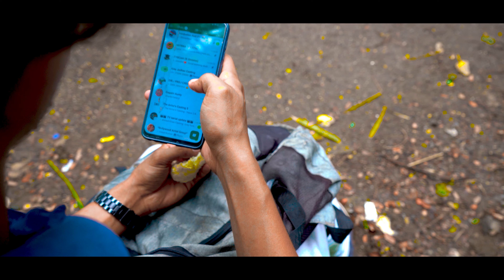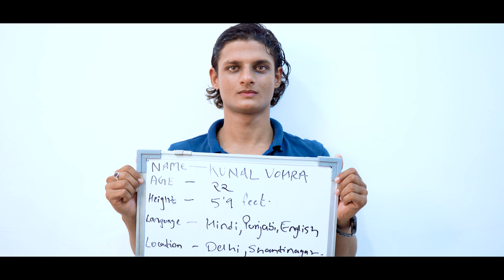Office To Office Short Film | Mitraa Films Production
A Short Film ( Office To Office ) .

Every Situational Problem's And All Particular Hurdle's Are Faced By An Struggling Actor,  While Knocking Every Door Of An Casting's Company Office's To Fulfill His Dream Inside The City Of Dreams Called  ' MUMBAI '

In Asssociation With -   @MITRAAEXPERIMENTALTHEATRE

For Query :-  *MITRAA EXPERIMENTAL THEATRE*

Must Imprortant in Actor

(TIME/ DEDICATION/ BEHAVIOUR )

 *REQUIRE DOCUMENTS* :-

Aadhar card
Pan card
Passport size Image

 *Venue* :-  63 AARAM NAGAR PART - 2 , ANDHERI WEST, MUMBAI,
MAHARASHTRA- 400060

MITRAA EXPERIMENTAL THEATRE HAS DONE 54 PLAYS & 1 SHOW FOR A PARTICULAR PLAY ON DEMAND.

AS MITRAA EXPERIMENTAL THEATRE DO NOT REPEAT PLAY AFTER ONCE STAGED.

EVERY MONTH MITRAA HAS BEEN DOING 4 TO 11 PLAYS BASED ON THE PLAN FROM MANAGEMENT. MINIMUM 4 PLAYS ARE A MUST RULE IN THIS THEATRE.

WORKSHOP RUNS FROM MONDAY TO SATURDAY EVERYDAY.

IN WORKSHOP DAILY NEW EXERCISE AND EXPERIMENTS ARE DONE IN ORDER TO TRAIN THE ACTORS.

YOU CAN LEARN BASIC & ADVANCE ACTING, ABOUT CAMERA DETAILS, SET DETAILS,  IN THIS THEATRE NO COURSE & NO CRASH COURSES ARE CONDUCTED.

ONLY PRACTICALS &  EXPERIMENTAL THEATRE 🎭

 *MITRAA THEATRE INSTAGRAM* :-

Music Credits -